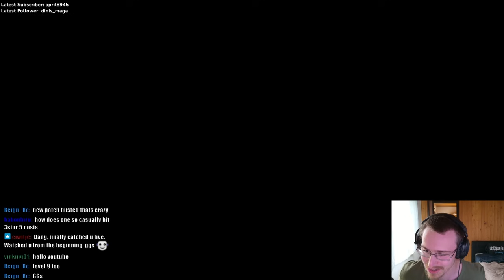8 DUELIST IRELIA 3 STAR ON LEVEL 9 ⭐⭐⭐ | TFT SET 11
8 DUELIST IRELIA 3 STAR ON LEVEL 9 ⭐⭐⭐ | TFT SET 11

Teamfight Tactics Set 11 INKBORN FABLES Gameplay

Riot nerfed 3 star 4 costs on level 9 so I did this...

If you like this video, please don't forget to press the like button, comment and share. Much love guys!